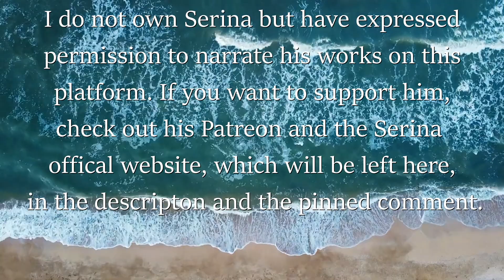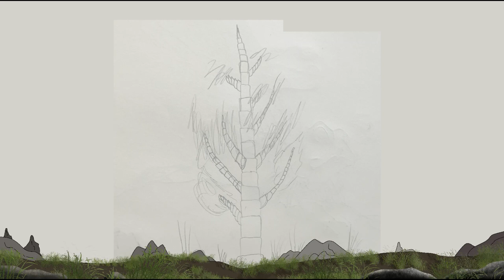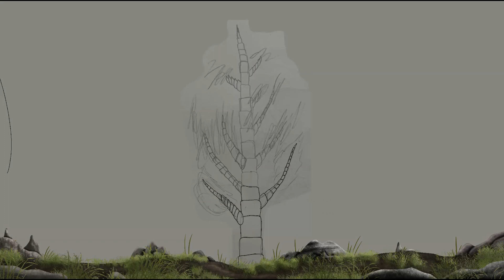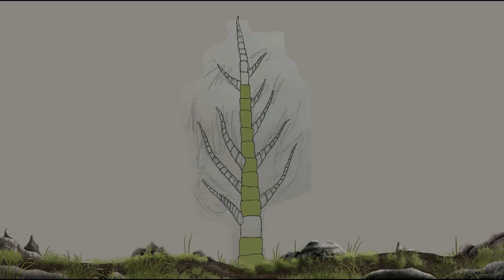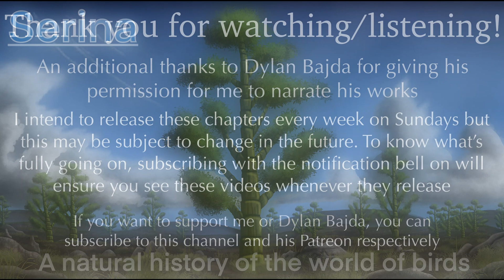The Epic of Serina, Chapter 12 (Myrmecophytes: The Logger Ant and the Monovitus Tree)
Serina is an ongoing, chronological world-building exercise and speculative evolution project that explores the natural history of a fictional terraformed moon, two thirds the size of Earth and orbiting a large gas giant in the habitable zone of an alternate solar system, populated by only a handful of organisms including grasses, sunflowers, ants, crickets, guppies, and -  most notably of all - a single land vertebrate: the domestic canary. Our journey to this strange world will take us from the very beginning and then progress steadily along though the eons as the world's newly introduced life adapts to and evolves to suit its strange, new and ever-changing environment.

This audiobook is being worked on as you are reading this description and I will try to post new chapters once every week on Sunday mornings. The voice provided here was by me and same with the artwork.